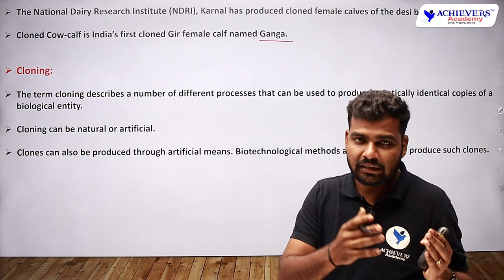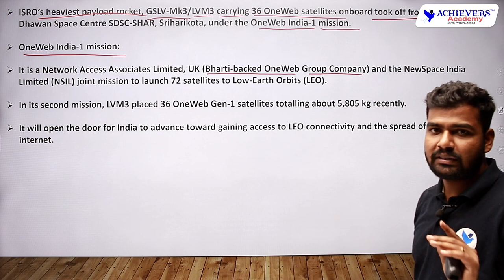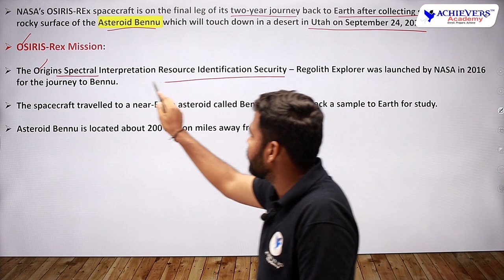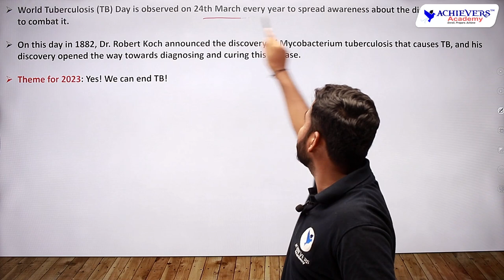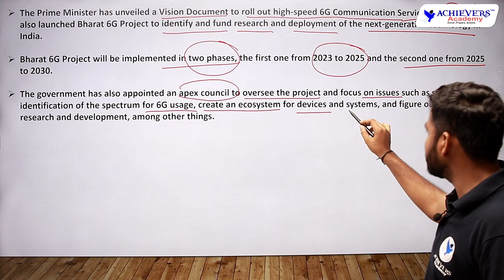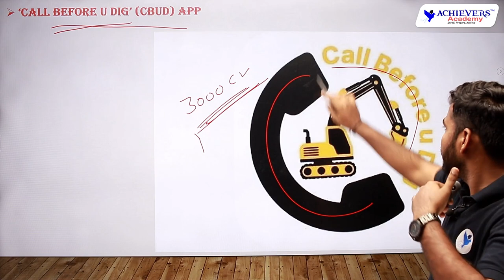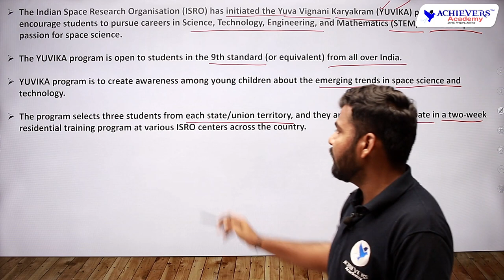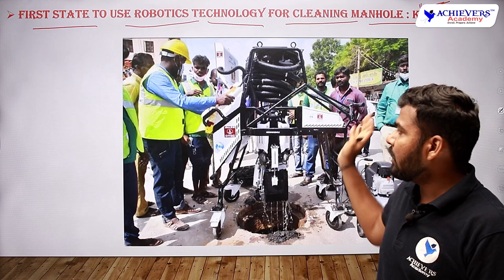APPSC TSPSC Current Affairs | Science & Technology | March 2023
APPSC TSPSC Current Affairs | Science & Technology | March 2023 @AchieversAcademy 🎯